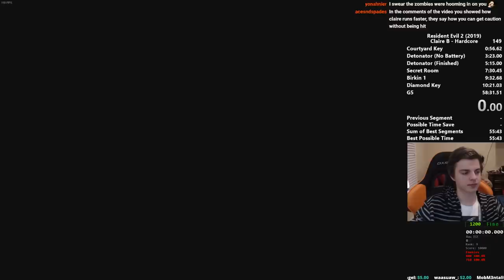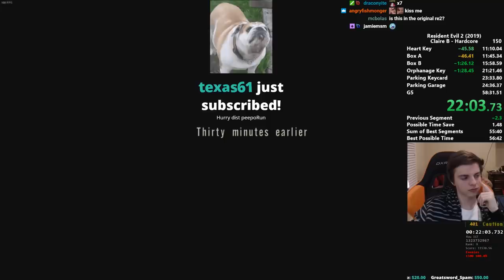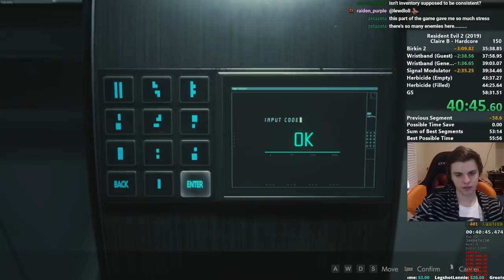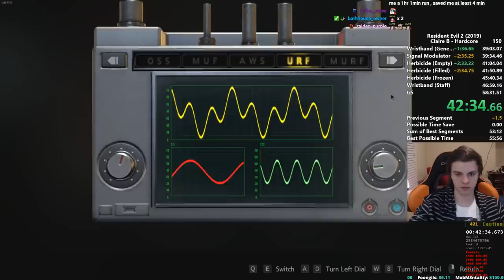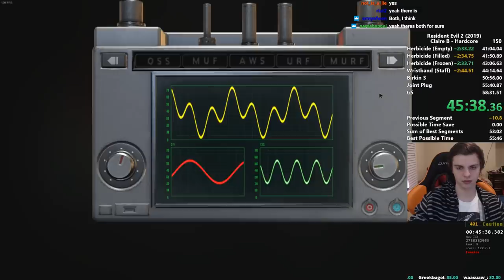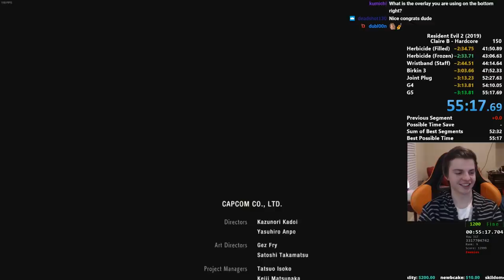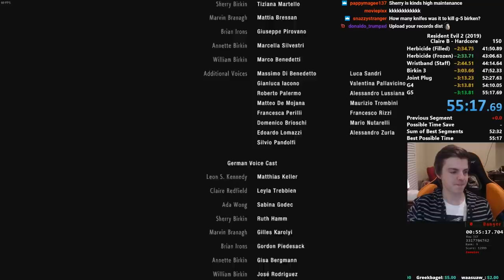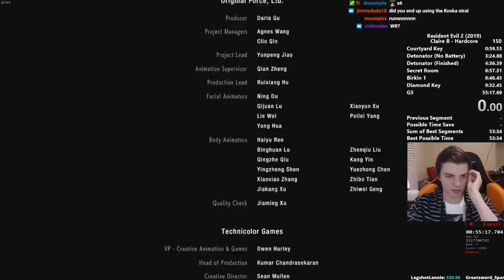RE2 Claire B Hardcore Speedrun in 55:17 IGT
Still can be like over 2 minutes faster atleast. Finally starting to get decent at this route though. Pretty fun run except for library crank section -- Watch live